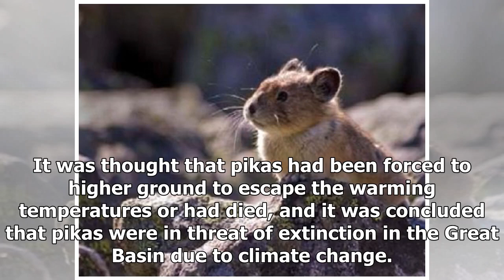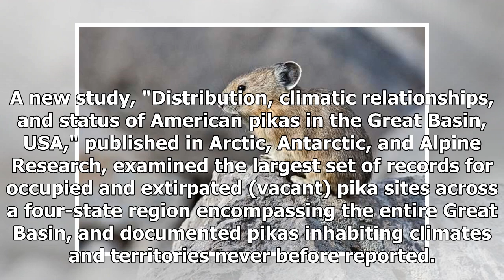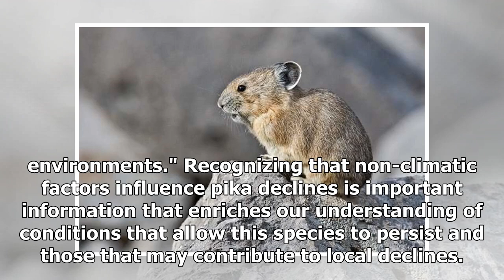Breaking News | American pikas tolerate climate change better than expected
The American pika (Ochotona princeps), a relative of rabbits, occupies rocky environments in the mountains of western Northern America. It has been widely thought that pikas could not survive extremes of temperature and thus were at risk of running out of space at the tops of mountains as temperatures rise due to climate change. But is there more to the story? Previously, when researchers visited pika habitat sites warmer or drier than usual in the Great Basin, where they had historically lived,...